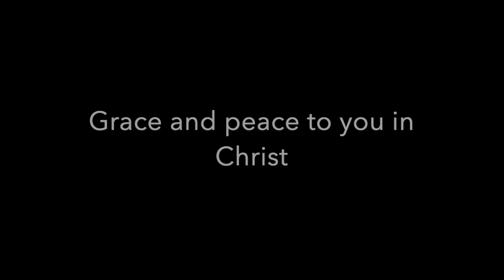First Sunday after Trinity | June 14, 2020